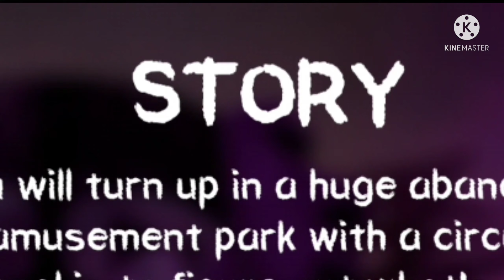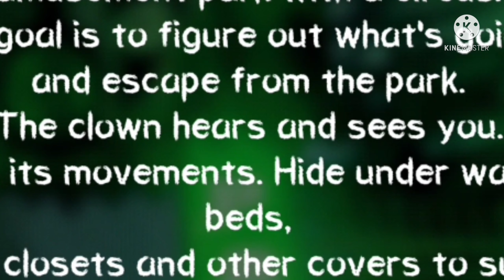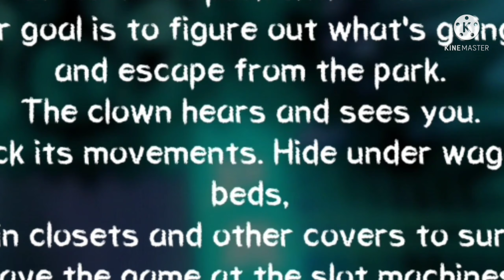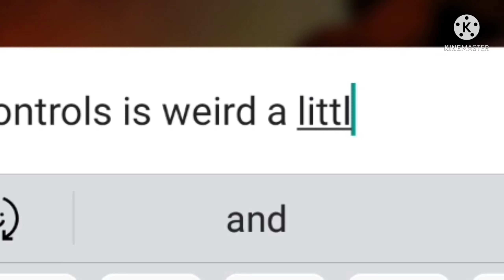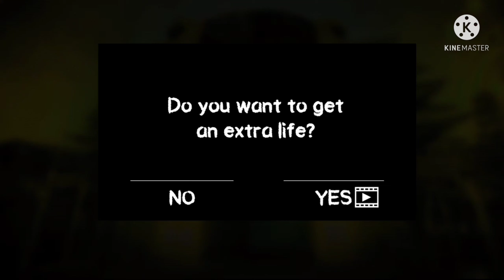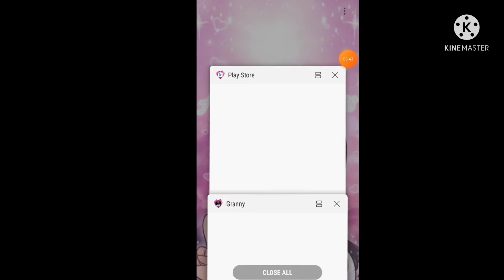😨HOW THIS DUDE RUNNING IS NASTY!!! |Death Run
How I Made This Video: XRecorder

Game: Death Run

Game: Granny

How I Got The Music: Kinemaster

[I'M NOT COPYRIGHTING THE MUSIC]